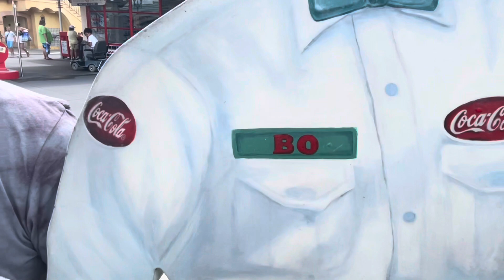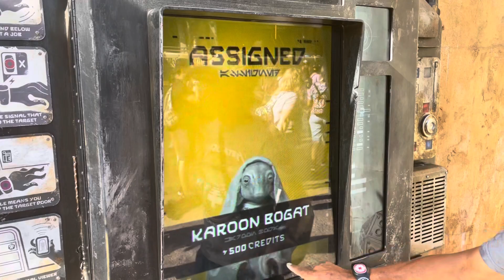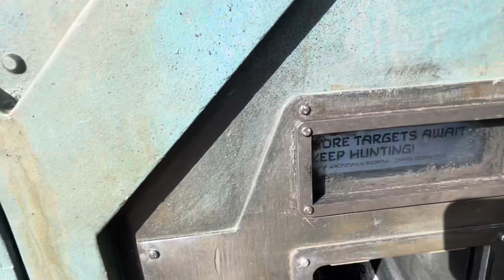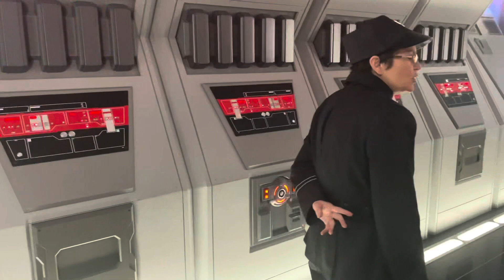CAUGHT! I Got Busted On Rise of the Resistance!😱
Hi Sunkissed Family and New Friends!!!

Welcome to my little channel!!! Today we ventured out to Hollywood Studios and met  with Troy, DJTKO1967 on Instagram, to ride Rise of the Resistance in Disney World’s Galaxy’s Edge!
What a rush! The entire attraction is filmed. Troy will also show you where he gets his credits from his new MagicBand+ so you won't want to miss it.
And guess what? I got busted for filming from the First Order while being interrogated!

Chapters for easier navigation

0:00  Intro
1:46  Hi Troy!
2:10  Pixar Cavalcade
2:49  Hollywood Brown Derby Restaurant
3:00  Awesome Galaxy's Edge
3:10  Troy Collects Credits In Galaxy's Edge
4:26  Queue for Rise of the Resistance
7:11  Interrogation by The First Order
9:00  Ready To Ride!
13:49  Thanks for Watching!

I’d love for you to join me on social media at Instagram!

Intro Music
Lose My Breath, courtesy of